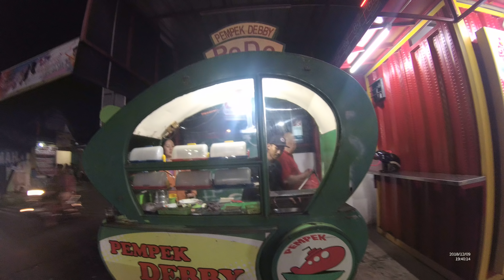Indonesia Depok Street Food 3896 Part.2 PeDe Pempek Debby MeruyungYN010182